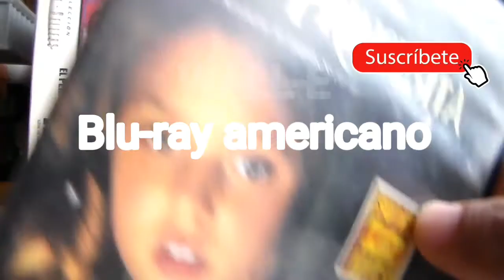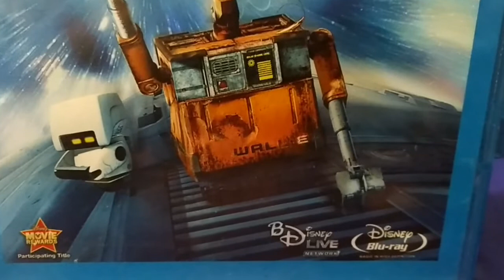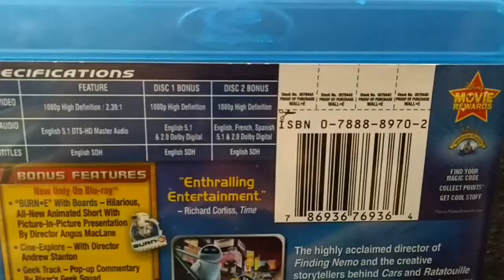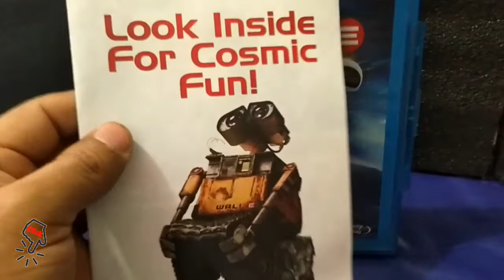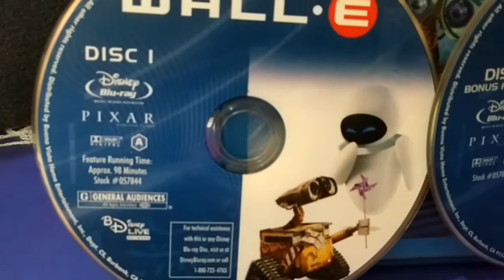WALL-E bluray americano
Revición Blu-ray WALL-E edición americano de 2a mano